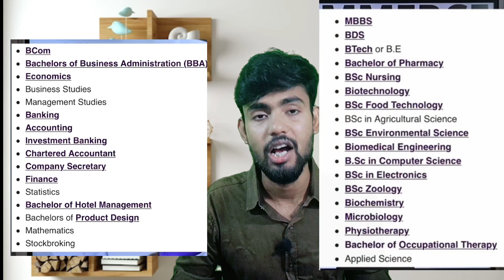11th में SCIENCE लें या COMMERCE/science v/s commerce/ best stream for 11th class/ inter me kya le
11th में SCIENCE लें या COMMERCE/science v/s commerce/ best stream for 11th class/ inter me kya le

your Query:-

11th me science le ya commerce
maths weak hai to commerce le ya nahi
11th me art ke ya commerce
science le ya arts commerce
commerce ki field me admissions lan ya nh class 11
ncc student science ya arts le
11th me science lene ke fayde
arts and commerce ki field me admissions lan ya nh
11th me maths le ya bio
college me arts and commerce ki field
ncc student science lena chahie ya arts
arts padh lo ya commerce padh lo
commerce stream me kya kya pdhna hota h